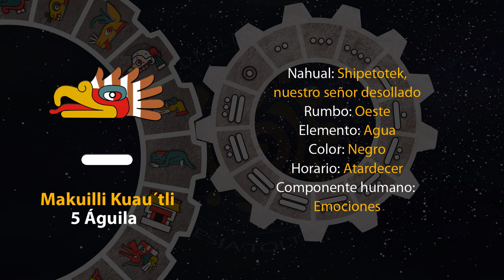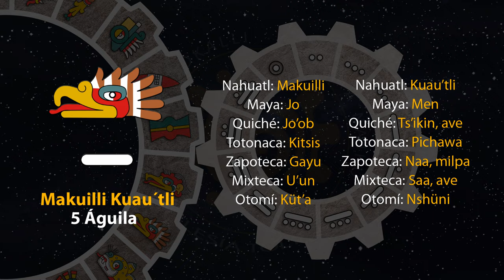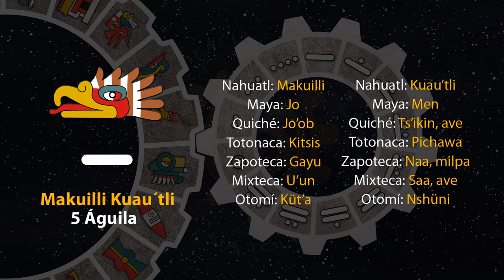El tonal de hoy es "5 Águila - Makuilli Kuau´tli" 20/08/24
2 de Shokowetsi
Año 8 Ocelote
50 del 19 Atado
5146 del Quinto Sol

20 de agosto de 2024.